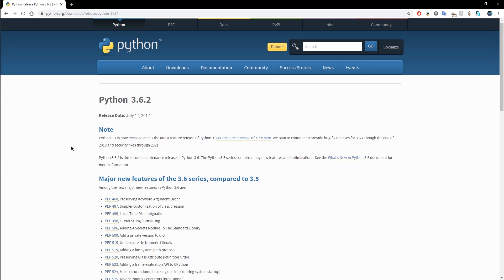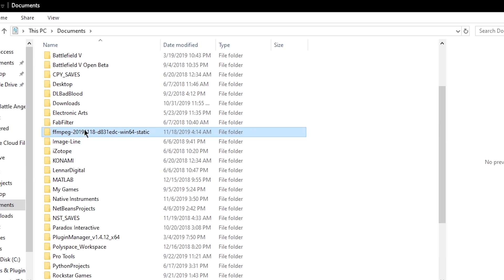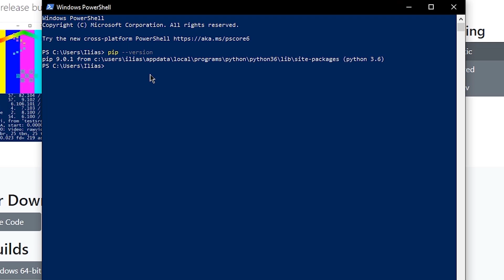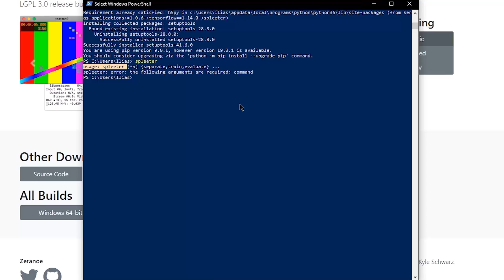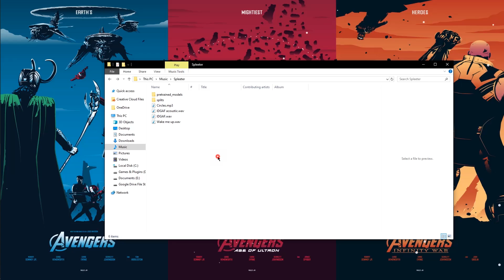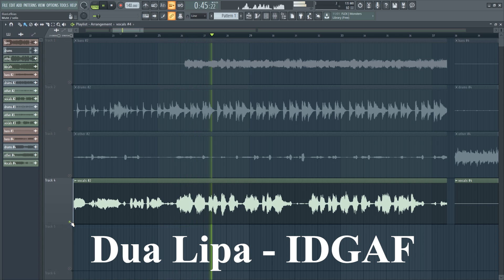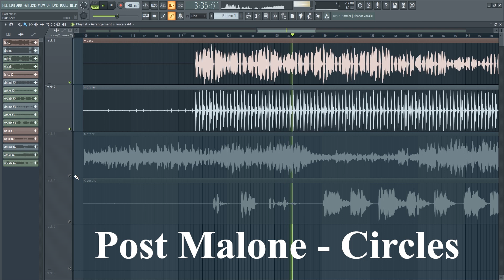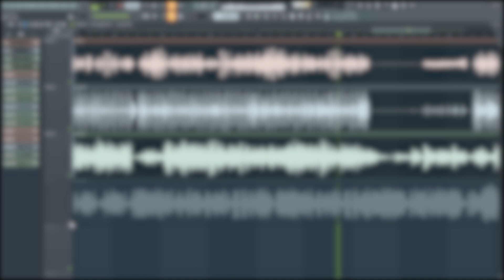How to Get the Stems of ANY Song || Installing & Using Spleeter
Here is a tutorial on how to download, install and use Spleeter, the new open-source AI by Deezer.
You can use it to get the drums, the vocals, the bass, the piano and the rest of the sounds in separated WAV files.

Instructions
3. Make sure the folders are in the Path
4. All the code in PowerShell (the commands with "*" are just to check if everything's working properly):
* python --version
* ffmpeg
· pip --version
· pip install spleeter
* spleeter
· spleeter separate -i 'your song.wav' -p spleeter:4stems -o splits